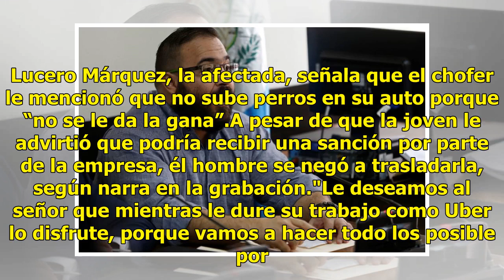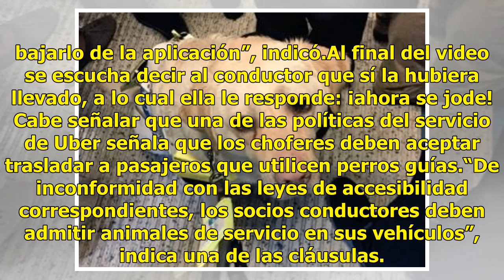Conductor de Uber niega servicio a mujer por llevar perro guía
Una mujer que padece debilidad visual denunció a través de sus redes sociales que un conductor de Uber de la Ciudad de México le negó el servicio por llevar a su perro guía. Lucero Márquez, la afectada, señala que el chofer le mencionó que no sube perros en su auto porque “no se le da la gana”.A pes...